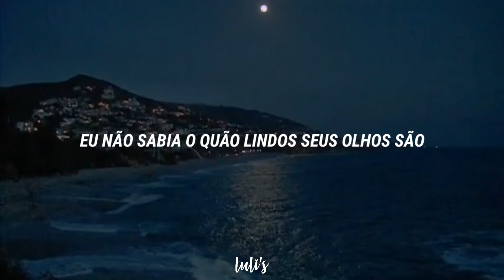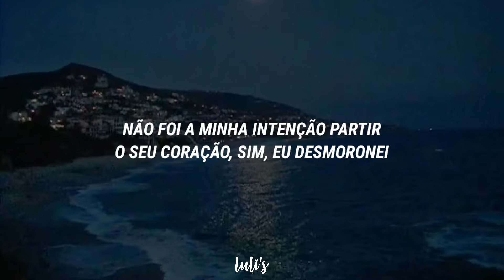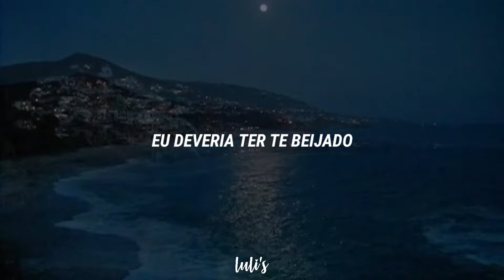mesmo depois de todo esse tempo, eu sinto a sua falta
ᴏʙʀɪɢᴀᴅᴀ ᴘᴏʀ ᴠɪʀ ᴀᴛᴇ́ ᴀǫᴜɪ :)

ꨄ︎ Esta tradução, assim como todas as outras postadas nesse, canal foram feitas por mim, com o intuito de estudo da língua inglesa e coreana, portanto; não reposte sem a minha autorização

☺︎︎ Algumas palavras/frases não estão traduzidas literalmente, e foram substituídas por algo que expresse melhor seus reais significados

♪ The only thing I own here is the edition and the translation. If you want me to delete the video, please send an email to

⚠︎ 𝘥𝘦𝘴𝘤𝘶𝘭𝘱𝘢 𝘱𝘰𝘳 𝘲𝘶𝘢𝘭𝘲𝘶𝘦𝘳 𝘦𝘳𝘳𝘰 𝘰𝘳𝘵𝘰𝘨𝘳𝘢́𝘧𝘪𝘤𝘰

letra:
[verse 1]
although time has passed by
i still think about ya
i ain't gave you any hours

it was dumb to say goodbye
shoulda sand you a lullaby
every single time i hear a song you like

[pre-chorus]
i, i, i thousand times, i tried to forget you
i, i, i didn't know how beautiful your eyes
your eyes

[chorus]
i miss you, i love you
i need you
oh, shit, i miss you
i love you, i hate you
i should've kissed you

[verse 2]
yeah, let's take it back cause we're better together
wanna take you to the beach, i mean, right now
already got the flowers, you give me butterflies
yeah, ain't afraid when you're right by me walking
ain't gonna need much as long as i got you now

[pre-chorus]
and i, i, i didn't mean to shoot through your heart
yeah, i fell apart
i, i, i didn't care what you really liked
you got it right

artista: Bang Yedam
video por: pinterest